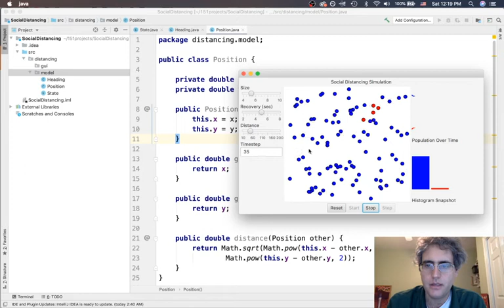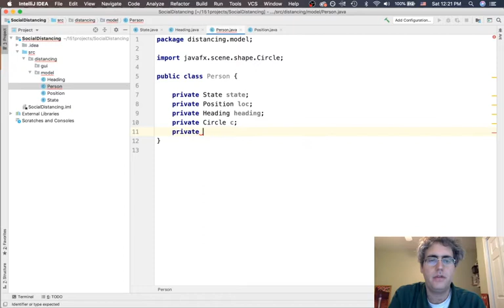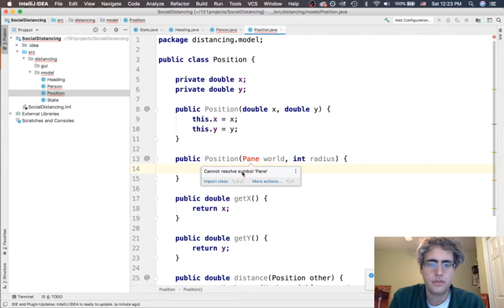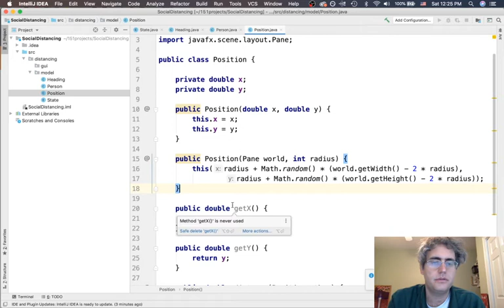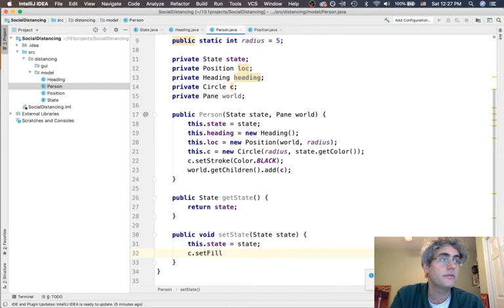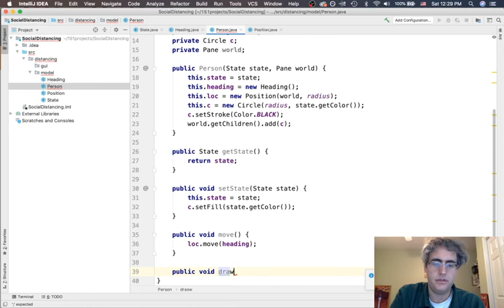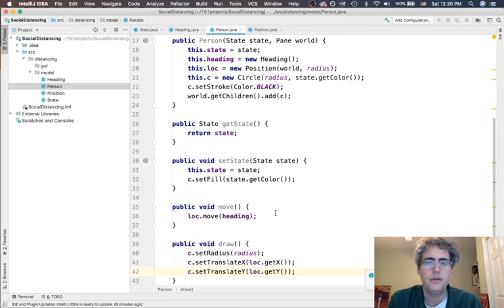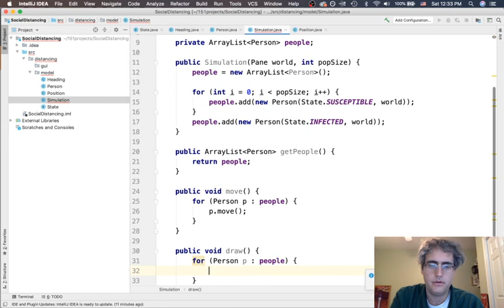Social Distancing Simulation in JavaFX: 2 - Person and Simulation classes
Continuing the creation of the social distancing simulation, we create the Person and Simulation classes, giving people the ability to move.